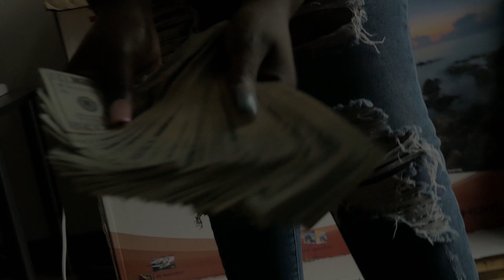Lucci Lord Aka Bj - " How I'm Coming "(shot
Artist: @luccikushie_bj on insta